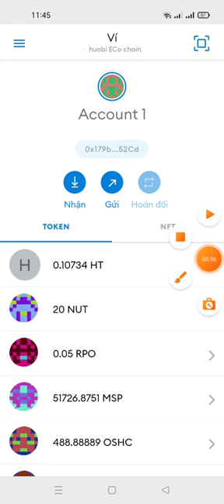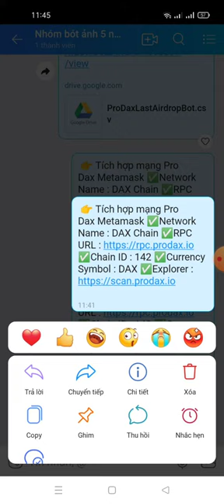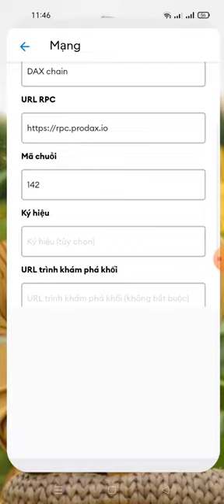chúc mừng ae token DAX đã phân phối - ae chex ví xem nhé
Links lít winer
👉 Tích hợp mạng Pro Dax Metamask ✅Network Name : DAX Chain ✅RPC URL ✅Chain ID : 142 ✅Currency Symbol : DAX ✅Explorer